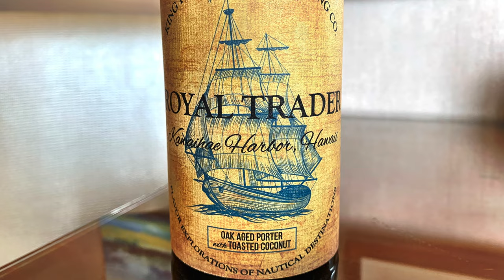American Pale Ale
In this Stylecast, Advanced Cicerones® Julia Herz and Jeremy Storton discuss everything you need to know about American Pale Ale.